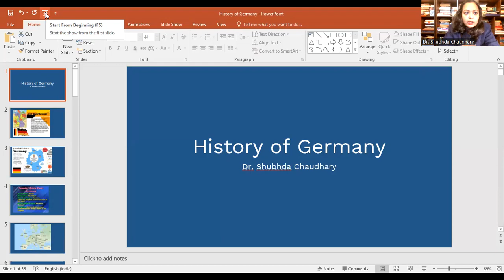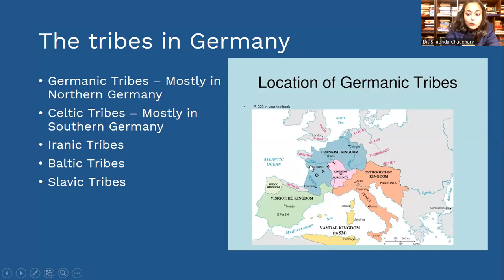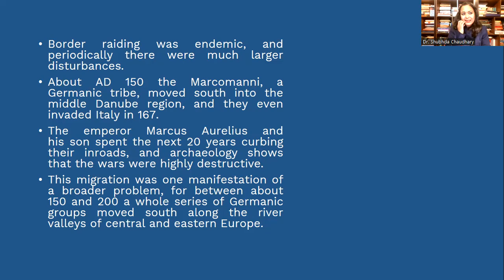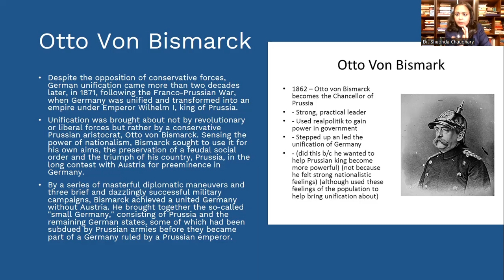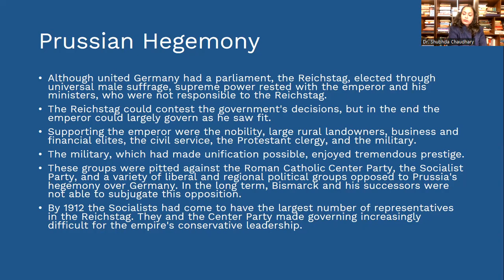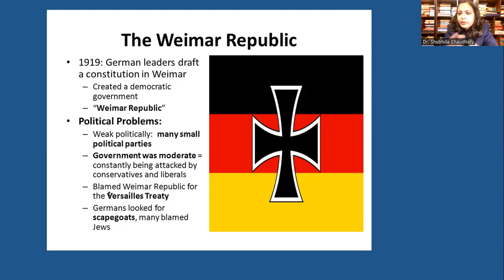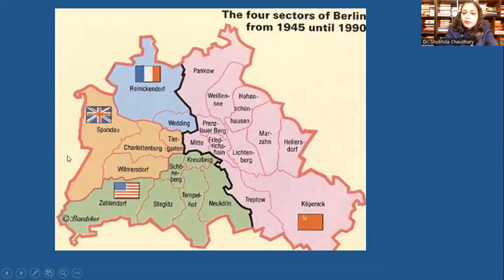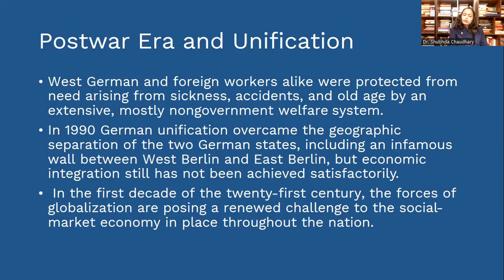Short History of Germany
The video teaches about the history of Germany from the ancient, and medieval to the modern period. Follow Shubh Career Line on Instagram for more updates.